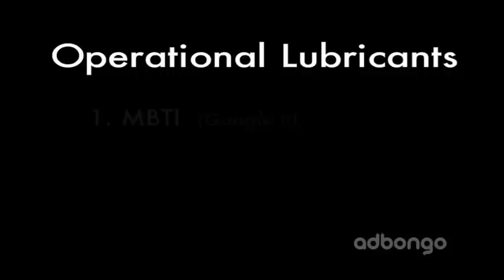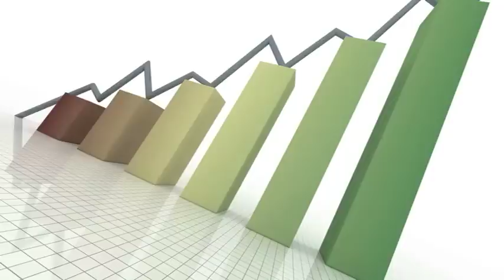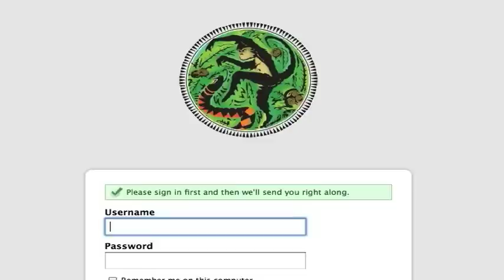Operational Lubricants and Organic Business Development Practices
Adbongo, one of the worlds top advocacy firms, offers CMO John Bush who reveals the secrets of the organic business development platform. He reveals project management software and team building tools large corporations use to market their products, ideas, and/or services. IF you are interested in getting basecamp please